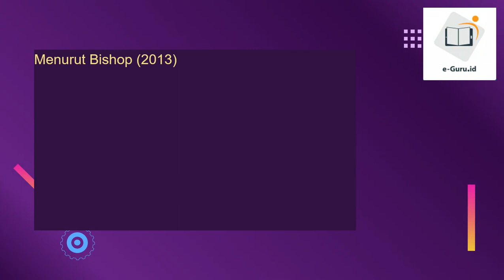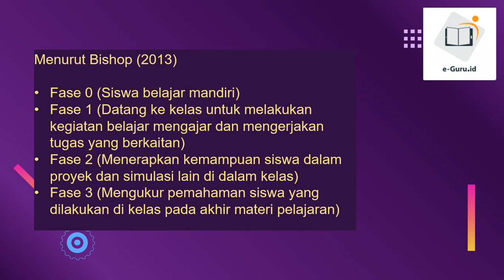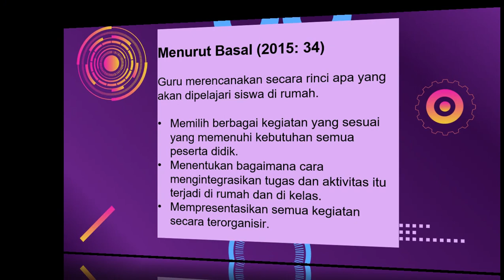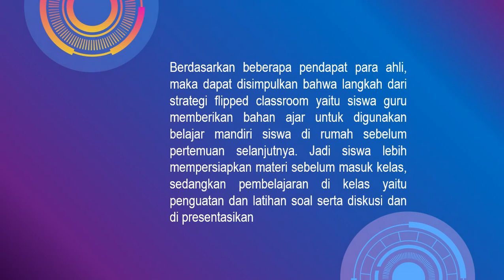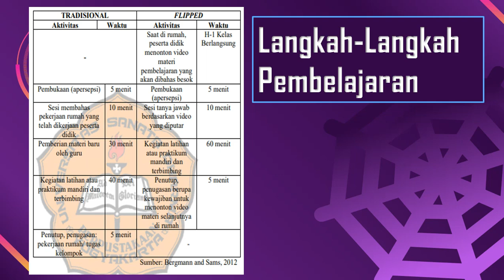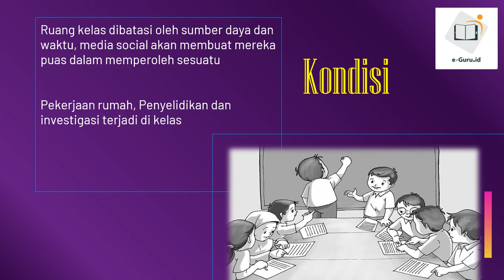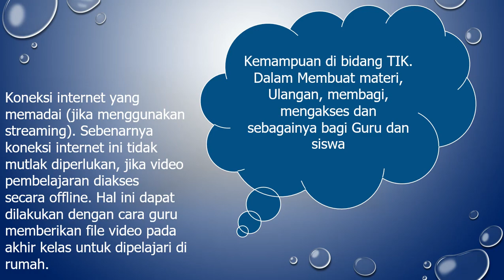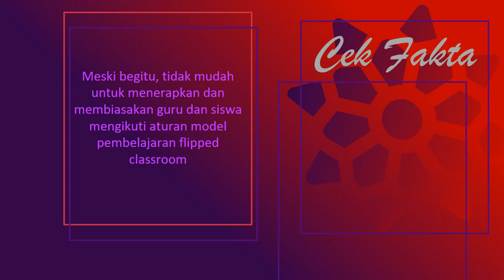Seperti Inilah Sintaks Pembelajaran dengan Flipped Classroom